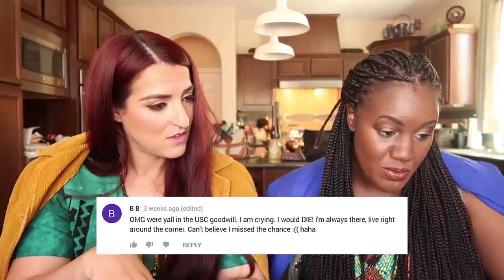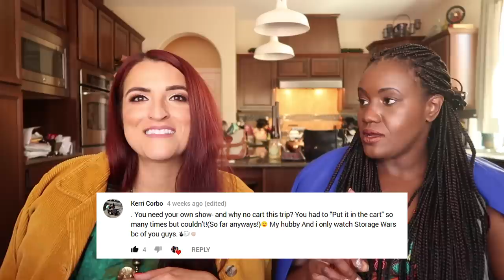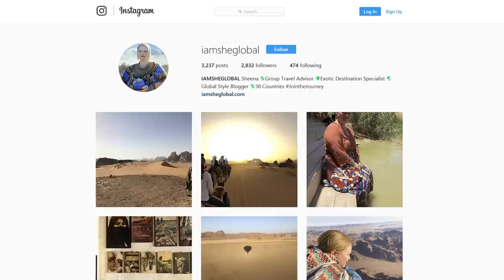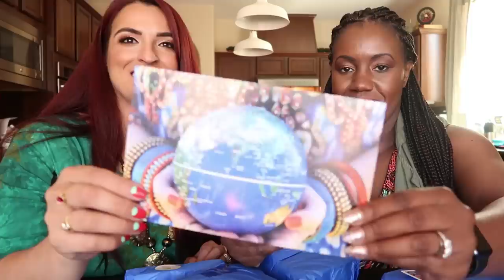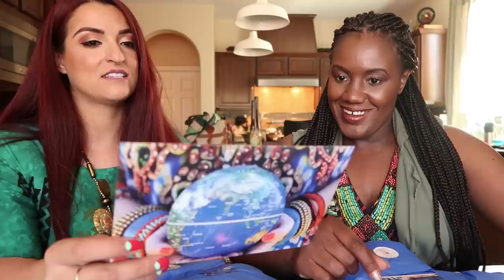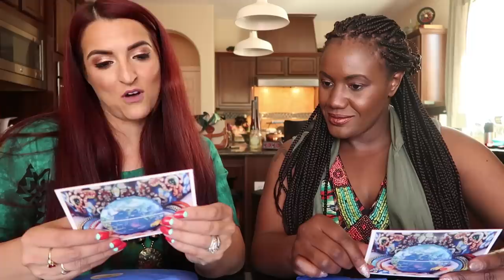Thrift and Tell - Savers Haul - Part 3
If you don't have A&E you can buy the episodes on the A&E youtube here:

We are not compensated this is directly to A&E just trying to find ways for you to watch!!

IAMSHEGLOBAL starter kits
Here is the link for the accessory sets